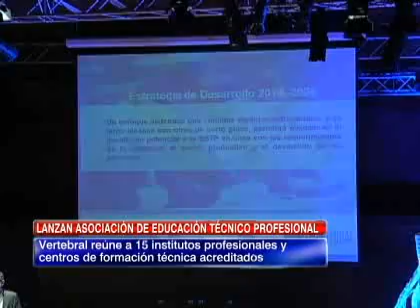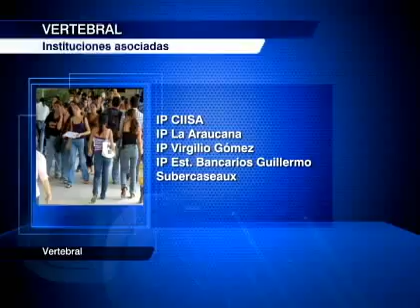Vertebral: El organismo que reúne a 15 instituciones técnico profesionales acreditadas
Se trata de nuevo referente compuesto por los rectores de establecimientos, con el objetivo de entregar propuestas en educación para los próximos 10 años.